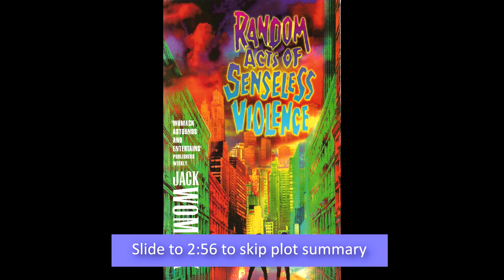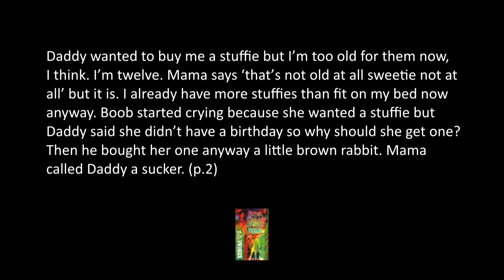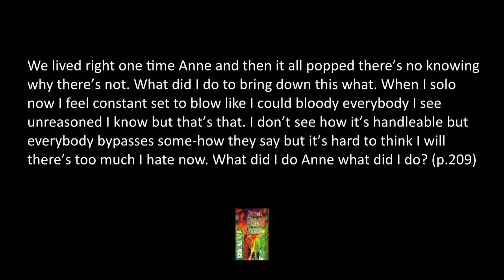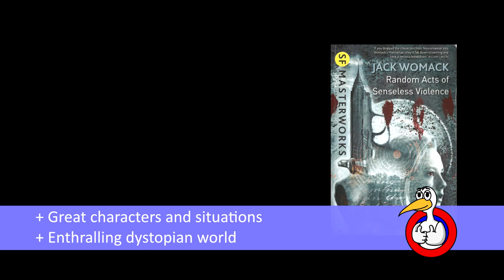Random Acts of Senseless Violence by Jack Womack Book Review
My review of Jack Womack's 1993 Scifi classic Random Acts of Senseless Violence. 12 year-old Lola Hart and her family live in a future New York City, a city and country on the verge of collapse. As she deals with issues with family and friends violence builds to breaking point around her.
Random Acts of Senseless Violence was critically and commercially overlooked on release but has since gained a cult following. Is it deserved?